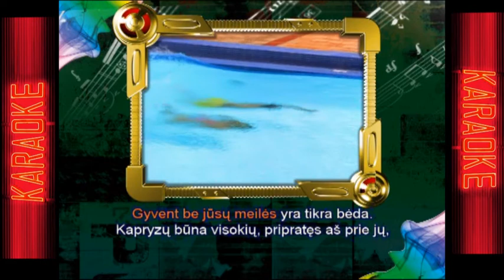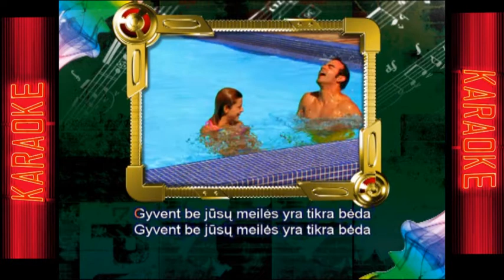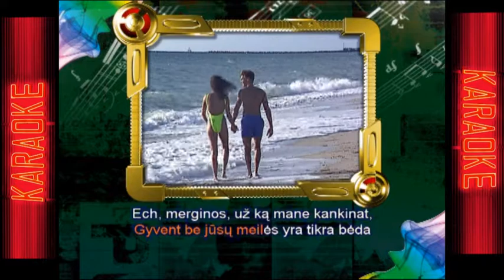KARAOKE "Ech, merginos" /Patruliai/